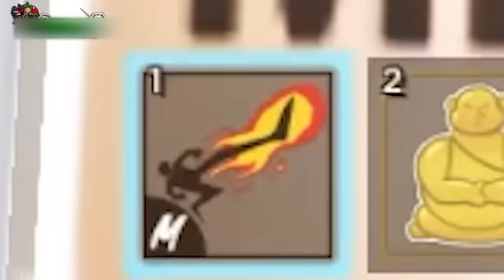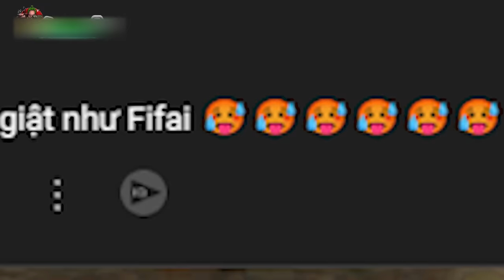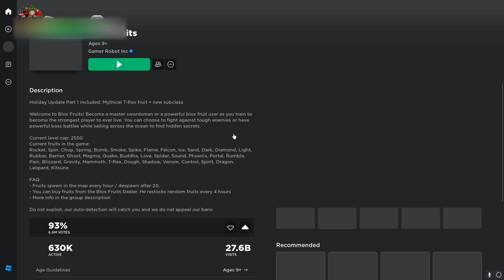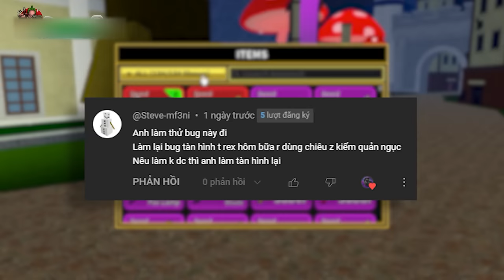28 LỖI BUG Thú Vị NÊN DÙNG Trong Blox Fruit Update Part 1 | Blox Fruits